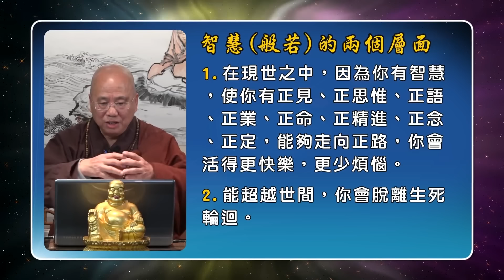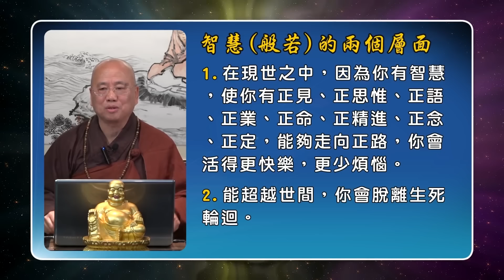佛弟子為什麼要做功德？│神識離開身體的六處│無佛法可聞的八難│往生西方要信願行俱足：觀成法師開示 - 佛法問與答 (部分有字幕)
佛法問與答系列
觀成法師 開示(部分有字幕)
觀看本系列所有影片請按：
本視頻原載於國際佛教觀音寺的 YouTube 頻道，原為法師「佛法問與答」第22集。

佛門網 蒙國際佛教觀音寺允許轉載，藉以弘揚佛法，特此鳴謝感恩！想看觀成法師視頻、文章和專題報道，請瀏覽